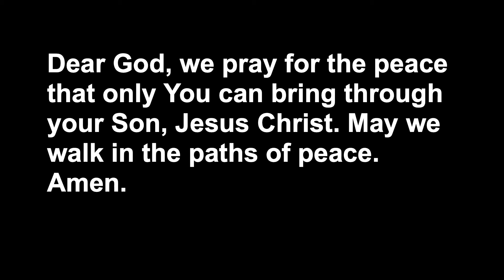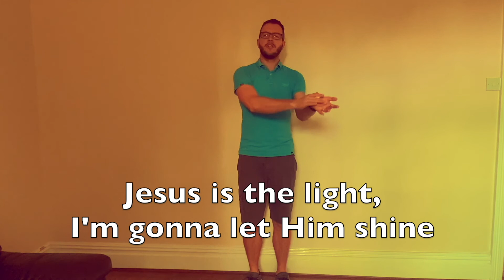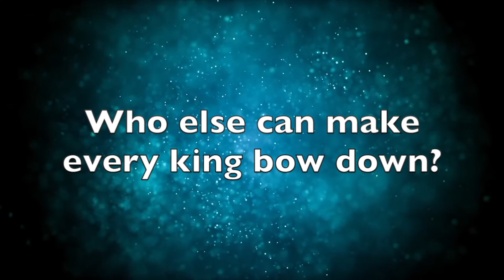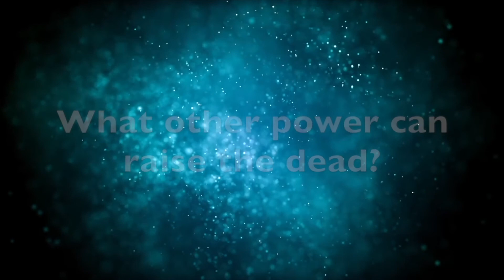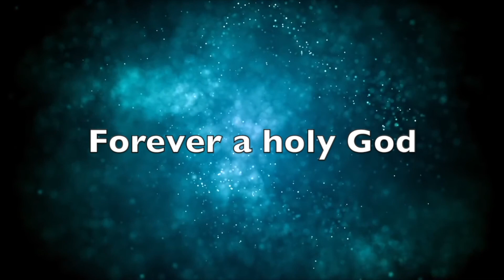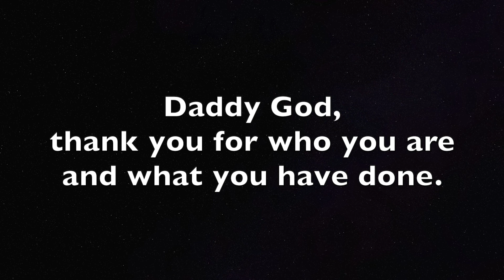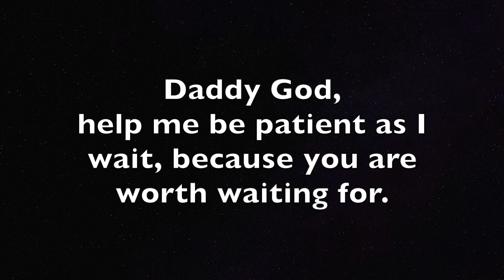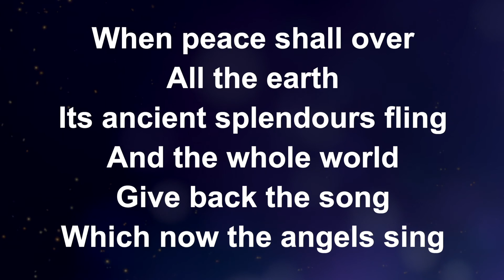Hope in the Waiting - One Service 6th December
If you would like to join our crazy, family-friendly Scavenger Nativity you can book on Eventbrite now:

Join us for our all-age worship. We will be using the story of Abraham and Sarah as Nic helps us explore hope in the waiting and how waiting can be a good thing. We will be singing and worshipping together, there will be possibly the world's easiest quiz and of course we will be praying together too.
For creative prayer this week everything will be on screen.